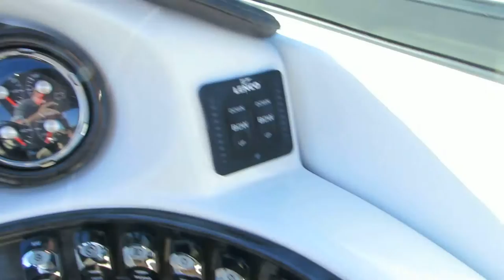2017 Rinker QX29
Walkthrough of Iguana Boat Sales (Osage Beach, MO) all new 2017 Rinker 29 QX